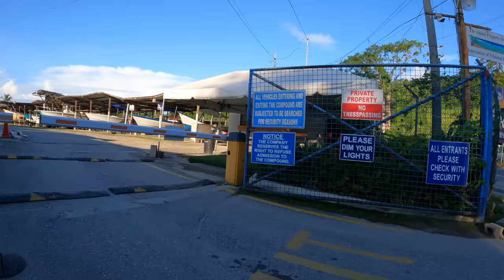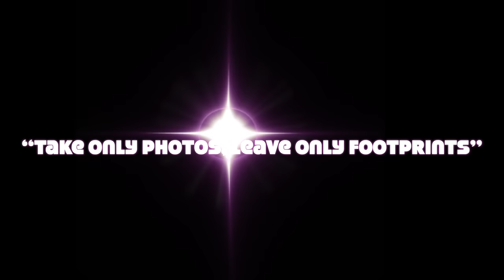A TOUR OF TRINIDAD'S INCREDIBLE DDI PARADISE || SCOTLAND BAY , CHACACHACARE , MONOS & GASPAREE !!!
The Bocas Islands

Locally they are referred to as "Down de Islands" or "DDI"( Chacachacare, Monos, Huevos)
Join me on a Stunning visual tour of a place like no other in the world and a true Trinidad treasure!!!

My name is Alan Charles (the Trini Surfer) and I am here to show you the beauty of my home country TRINIDAD and the rest of the world on my TRAVELS.

The Islands

Bocas Islands (Dragon's Mouth)

Chacachacare

Monos

Huevos

Gaspar Grande (Gasparee)

Gasparillo Island (Little Gasparee or Centipede Island)

Five Islands

Craig/Caledonia Islands (Craig and Caledonia are joined by a man-made causeway)

Lenagan Island

Nelson Island

Pelican Island

Rock Island

San Diego Islands (between the Bocas and Five Islands)

Cronstadt (Kronstadt)

Carrera (the prison island)

LINKS...

Mac Air

Sony Camera

gopro hero 9

mavic mini 2

camera bag

camera lense

SD card

ND filter

Hard drive